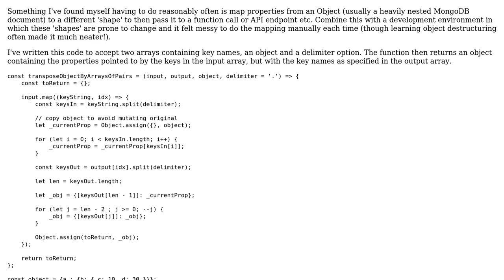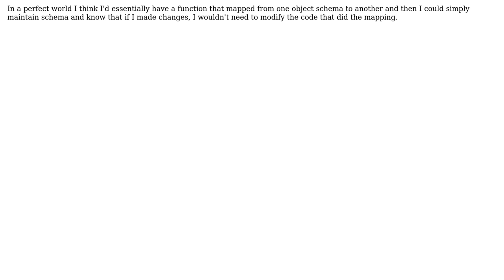Mapping properties between two Objects of different structure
With thanks & praise to God, and with thanks to the many people who have made this project possible! | Content (except music & images) licensed under CC BY-SA | Music | Images & others | With thanks to user Magnus Jeffs Tovslid user Jamal user Batters and the Stack Exchange Network Trademarks are property of their respective owners. You are responsible for your own actions.